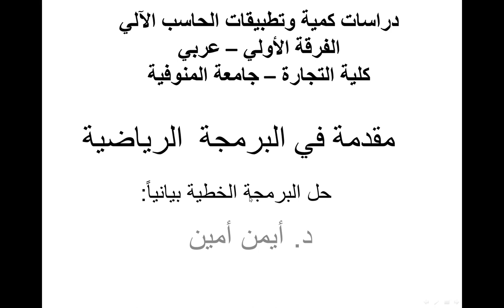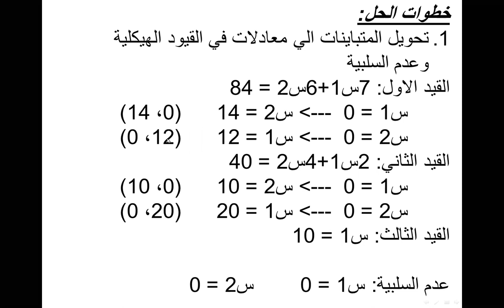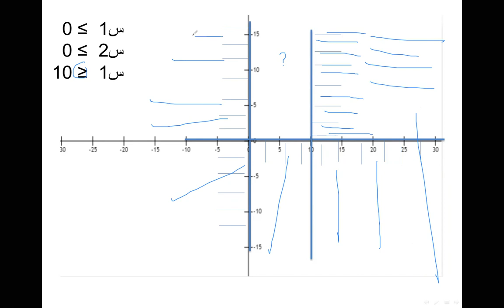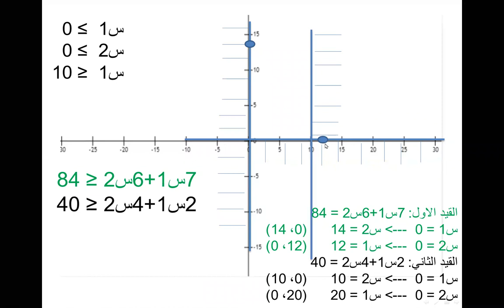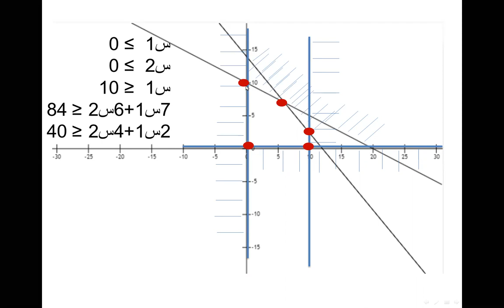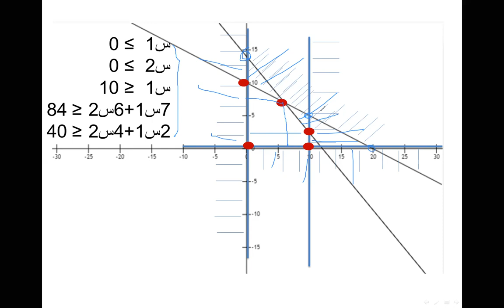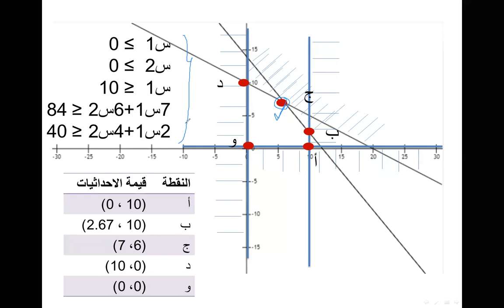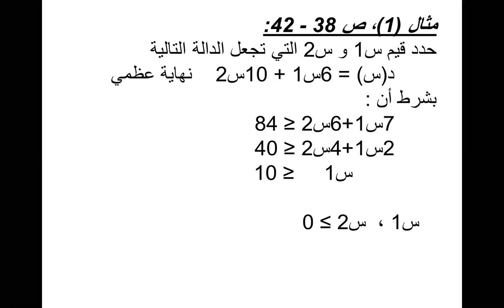الدراسات الكمية - المحاضرة الثانية: الحل البياني للبرمجة الخطية